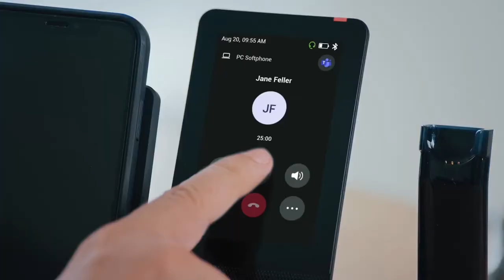Vidéo produit de la série Yealink WH6X - Redéfinissez votre espace de travail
ÊTES-VOUS PRÊT À REDÉFINIR VOTRE ESPACE DE TRAVAIL?

Au tout début de l'année, Yealink vous propose une série de casques sans fil DECT et une famille de produits nommée UC Workstation.